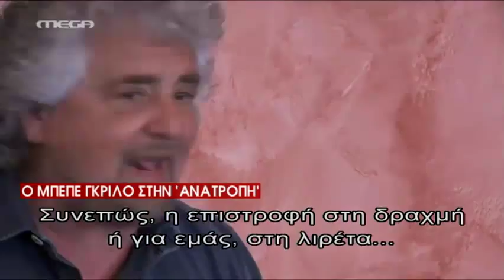Ο Μπέπε Γκρίλο στην "Ανατροπή" - MEGA ΓΕΓΟΝΟΤΑ ΜΟΝΟ ΣΤΟ MEGA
Απόσπασμα, από τα όσα λέει ο Ιταλός κωμικός ηθοποιός που μεταπήδησε στην πολιτική, στον Γιάννη Πρετεντέρη.